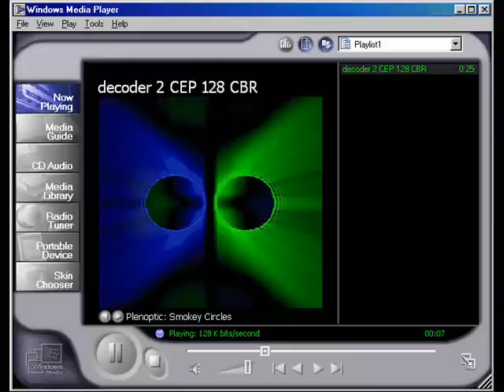Windows Media Player tutorial music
This is a collection (and my arrangement) of the music clips that came with an earlier version of Windows Media Player. I think it might have been version 7, which was released between 9/14/00 and 5/16/01. Whatever version it came with, these short, looping, and repeating, techno samples were played during the Windows Media Player tutorial. I don't know who wrote them, but Microsoft still owns the copyright.

If you're running Windows XP (and maybe Me or 2000), these files can be found at C:\WINDOWS\Help\Tours\WindowsMediaPlayer\Audio\Wav
Knowing this, go make your own remixes!